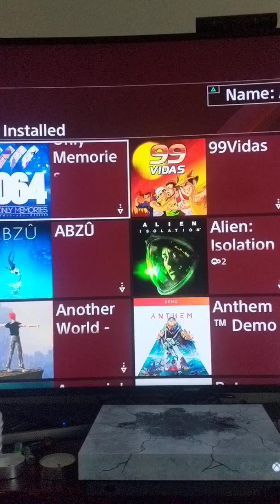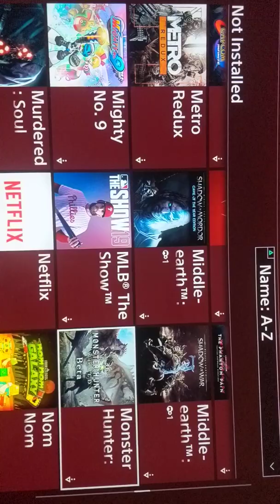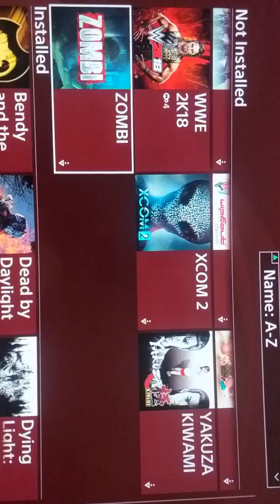Please vote for which game you want me to play next 😘